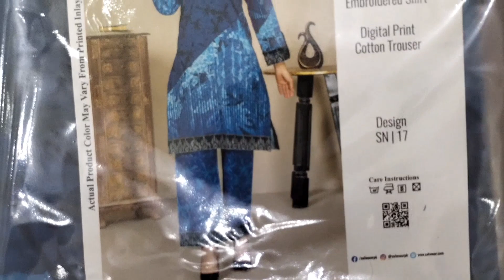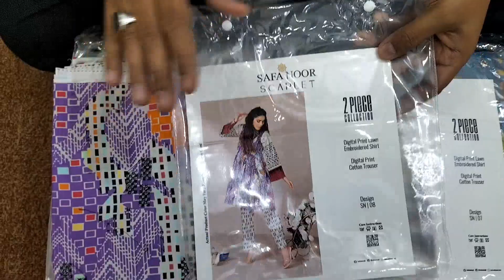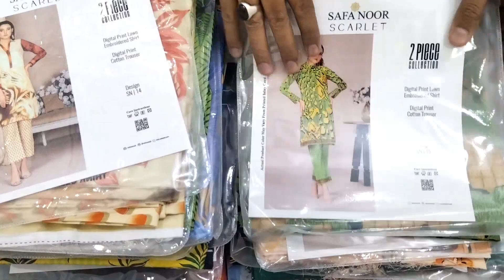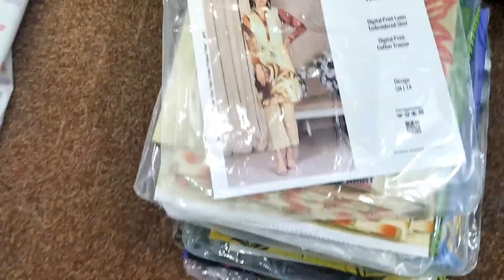safa noor print embroidered shirt with print trouser 2pc lawn collection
20 design single colour in set